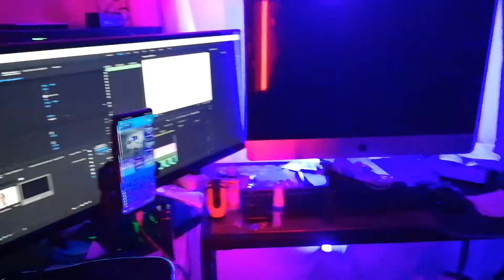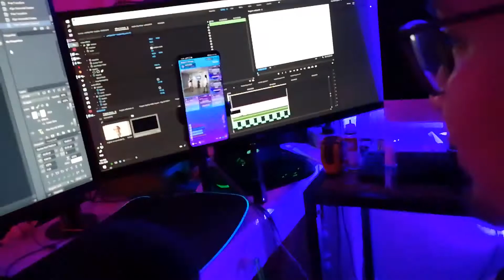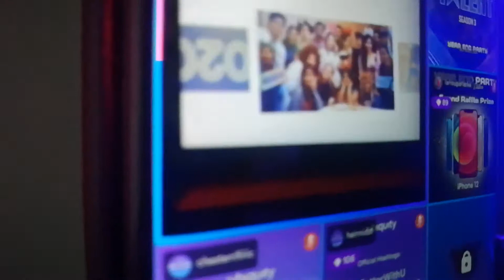Wala na kaming kwarto? Tiny House Update + Online Christmas Party via KUMU | Vlogmas Day 5, 6 & 7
Facebook Page: Our Tiny Suite Home